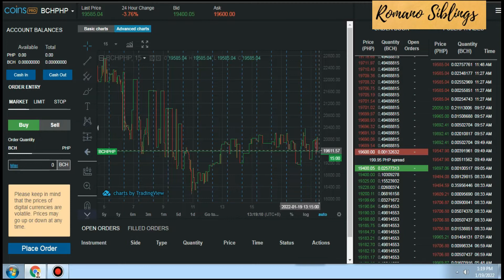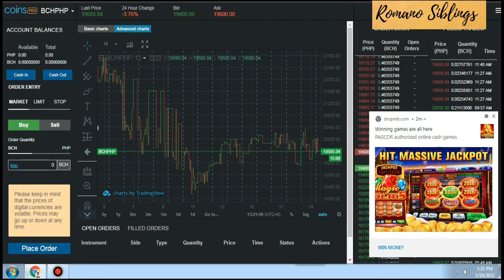BCHPHP 19400.05 AS JAN 19 1:17PM romano siblings